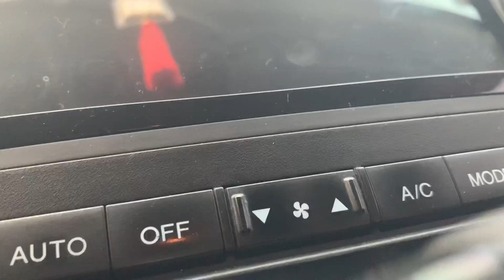Honda CRV sx2009. Giá 515tr. LH Hiền Kim 0978607555-0971390007-0904989126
Honda CRV sx2009, số tự động, xe đẹp suất sắc không 1 lỗi nhỏ. chạy 10V, màn hình camera đầy đủ, ghế chỉnh điện, nội thất da nguyên bản, sơn vỏ tươi như mới
👉 Giá 515tr
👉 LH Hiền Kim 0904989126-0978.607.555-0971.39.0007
👉 Xem xe tại Family Car Hải Dương - Số 100.5 Đường Trường Chinh